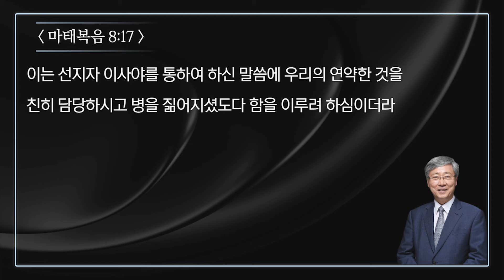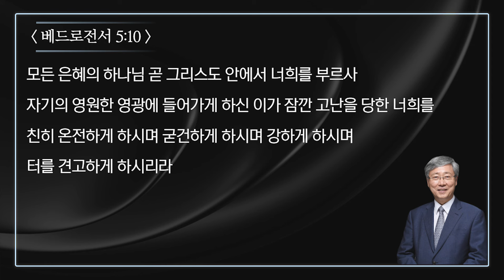[설교303] 여러분의 마음의 중심엔 무엇이 있습니까? | 유기성 | 이찬수 | 김병삼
신개념 오디오 시리즈 설교🎧 [설교303]
"세 분의 목사님의 설교 액기스를 30분 동안 시리즈로 듣다!"

[설교303] 들으면서 해야 할 일
1. 설거지하기
2. 집 안 청소하기
3. 샤워하기
4. 산책하기
5. 묵상하기
6. 친구들에게 전하기
00:00 유기성 목사 '걱정과 염려를 주님께 맡기라' (베드로전서 5:7-10)
10:41 이찬수 목사 '삶의 중심축 없이는 행복도 없다' (골로새서 3:15-17)
21:17 김병삼 목사 '하나님의 마음을 알면 진정한 사역이 보인다' (창세기 27:26-35)
📍CTS라디오JOY앱을 통해 광고 없이 만나보실 수 있습니다!
[설교 303]은 유기성, 이찬수, 김병삼 목사님의 설교 中 주요 부분을 잘라 오디오 설교로 제공하는 콘텐츠입니다.
"그러므로 믿음은 들음에서 나며 들음은 그리스도의 말씀으로 말미암았느니라" (로마서 10:17)
우리의 믿음이 들음에서 남과 같이, 언제 어디서든 하나님의 말씀을 들음으로 믿음의 풍성한 성장과 열매를 맺어가시길 바랍니다❤️
🙏🏻은혜로운 찬양과 말씀이 풍성한 CTS라디오JOY!